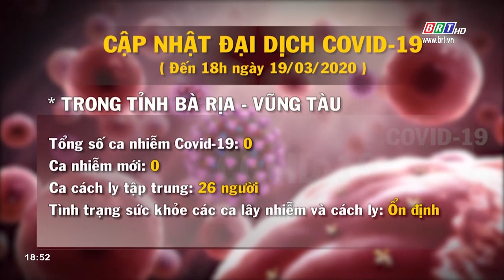Cập nhật COVID-19 trên địa bàn tỉnh BR-VT đến 18h00 ngày 19/3/2020 | BRTgo